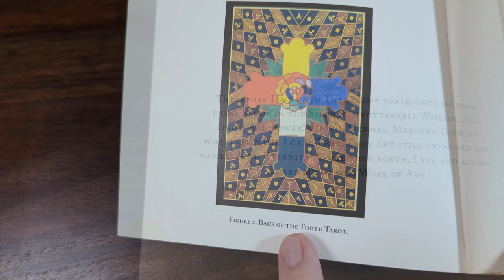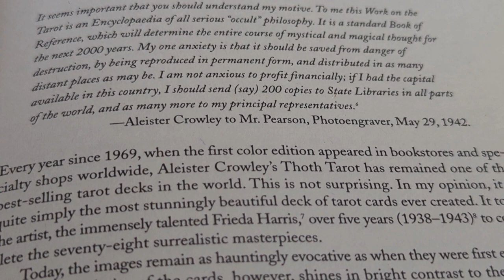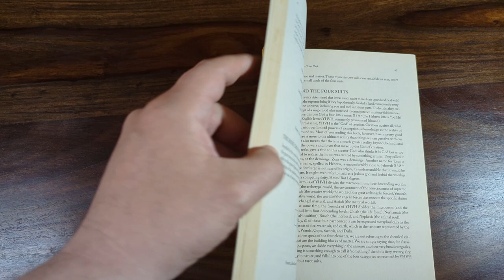Understanding Aleister Crowley's Thoth Tarot by Lon Milo Duquette [Foolish Fish 2 Minute Overview]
A 2 minute overview of * Understanding Aleister Crowley's Thoth Tarot * in paperback by Lon Milo Duquette, published by Weiser.

In this overview I tell you:

1) The Target Audience
2) The Areas of Interest covered by this book
3) The Minimum Level of Experience assumed from the reader
4) The Writing Style
5) The Type of information (from Tried and Tested Magick Theory to Personal Gnosis)
6) The Physical qualities of the book.

(if you haven't already)
4) Click on the "Apps" tab
5) Click the Connect button next to Discord
6) Enter your Discord credentials and click the Login button
7) Click the Authorize button

2) Download the Discord app (phone or computer, best on computer),
3) sign in or create a free account if you don't already have one,
4) go to "User Settings", then click on "Connections", then click on "YouTube"
5) enter your Youtube Credentials
6) Discord will be able to see that you are a member and will invite you to join the Foolish Fish Members Discord server right there.
7) click on the invitation